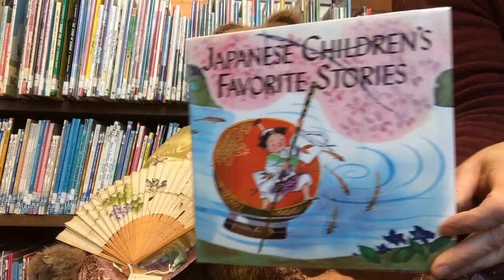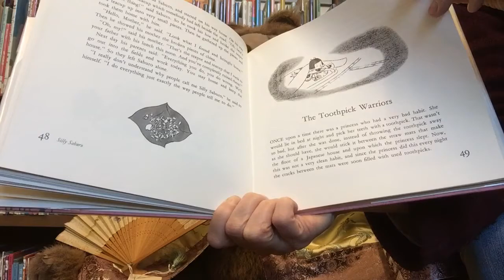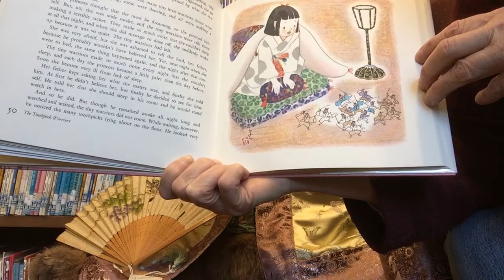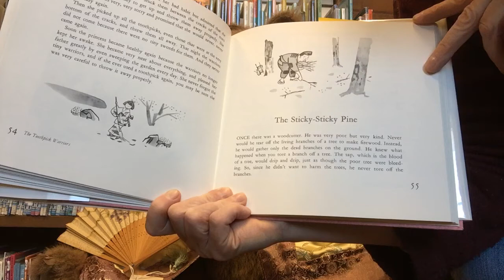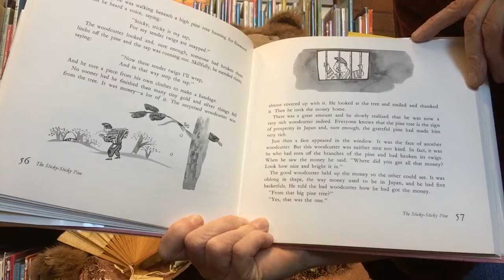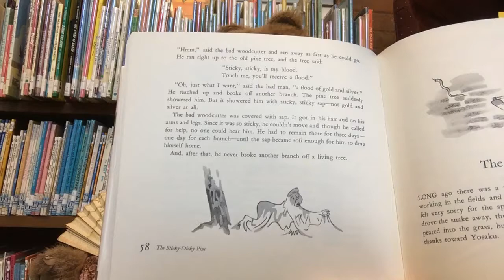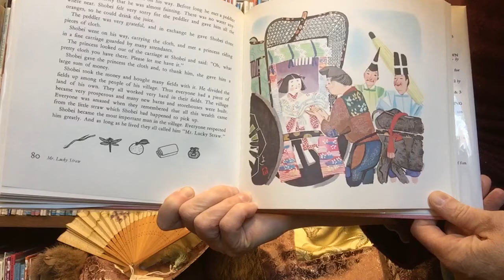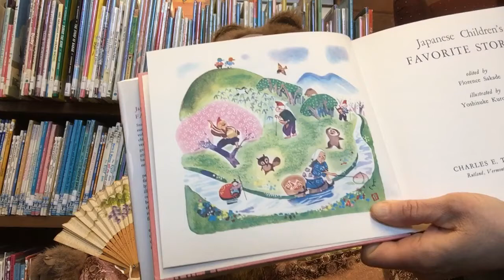"Japan" / Stories at the Weathersfield Proctor Library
This video contains three stories from the book Japanese Favorite Children's Stories, edited by Florence Sakadee and illustrated by Yoshisuke Kurosaki . The stories are "The Toothpick Warriors," "The Sticky-Sticky Pine," and "Mr. Lucky Straw."